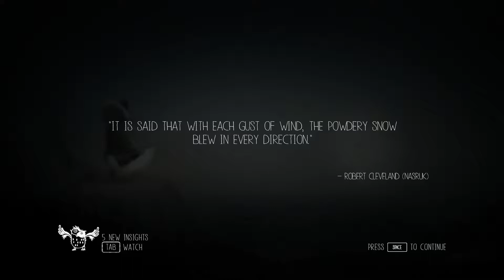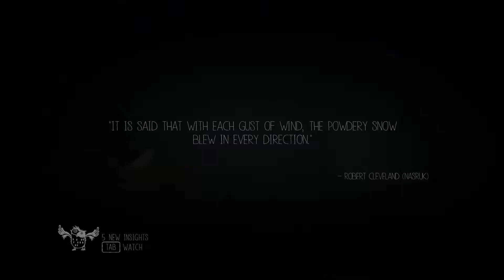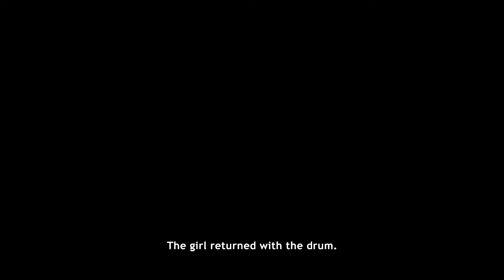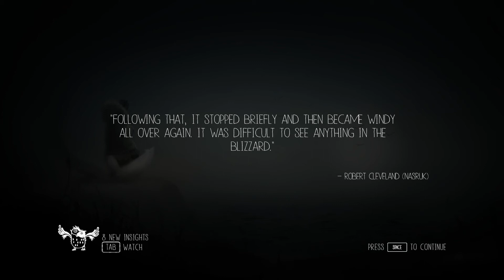Never Alone Part 2: Little People - Gaming Fixation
Phix and Sinn's return to their village isn't the joyful reunion everyone hoped.  Especially not with all this fire.

Intro/outro music:
"Shiny Tech"